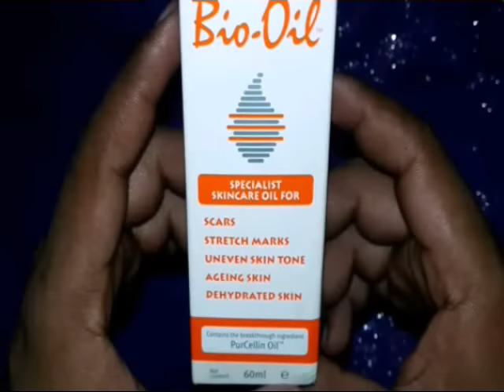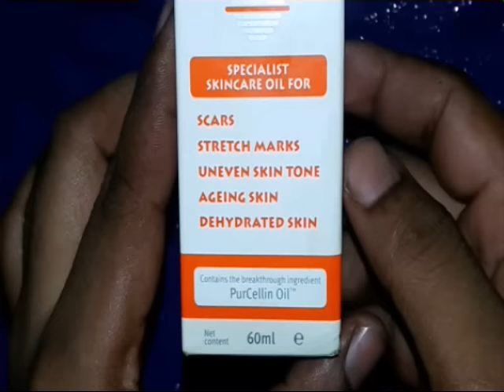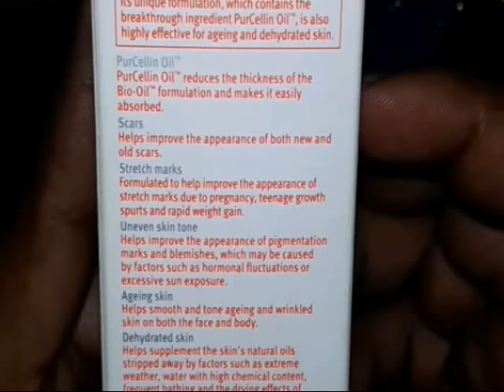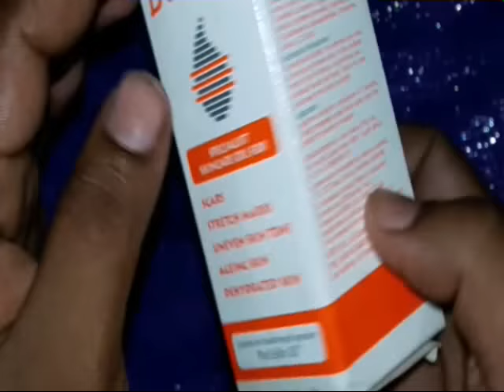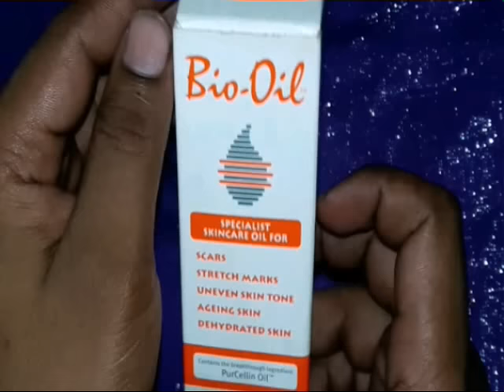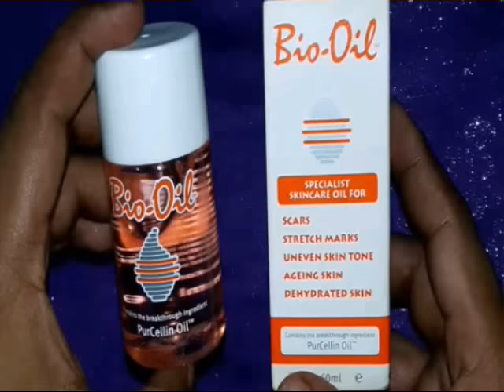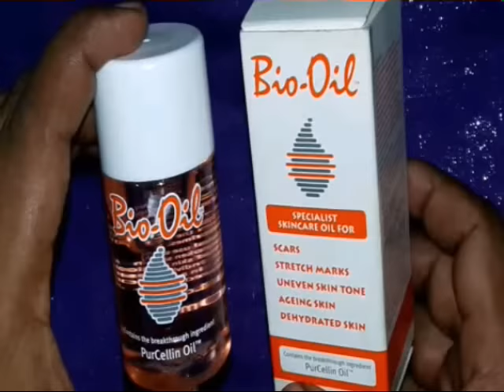Bio Oil Review Hindi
Bio Oil Review In Hindi

Price

450/- Rs. for 60 ml

APPLICATION

Scars

Stretch marks

Aging skin

Dehydrated skin